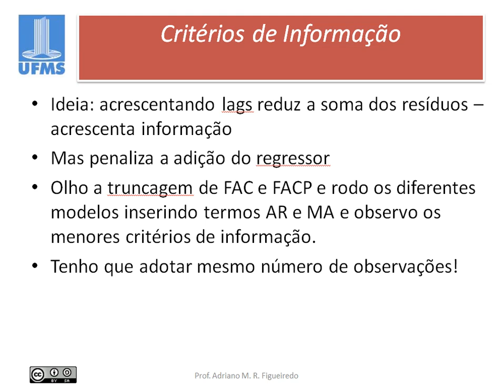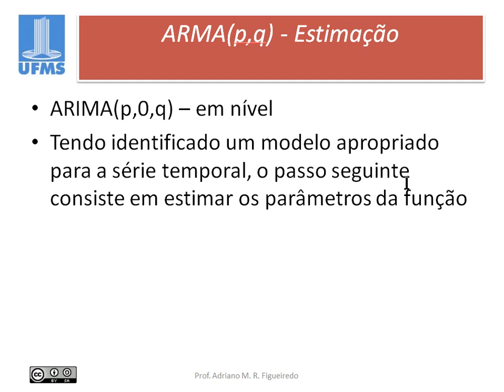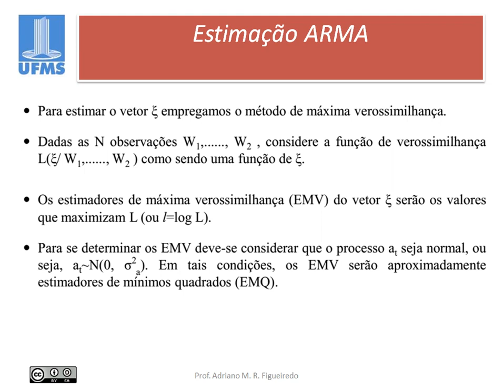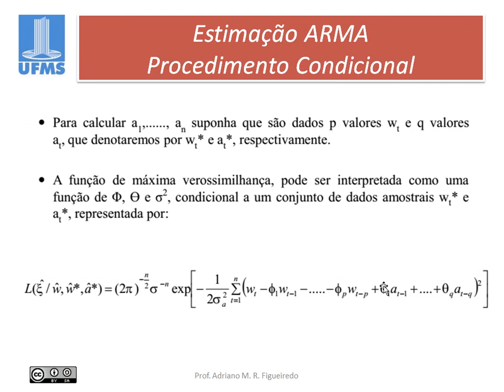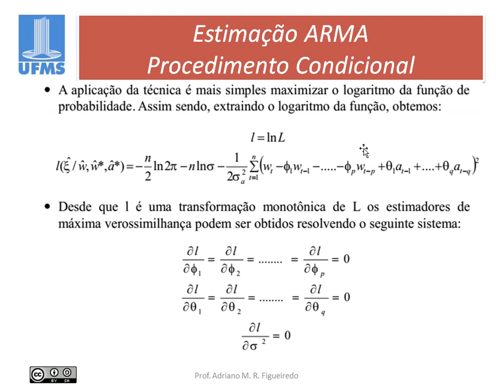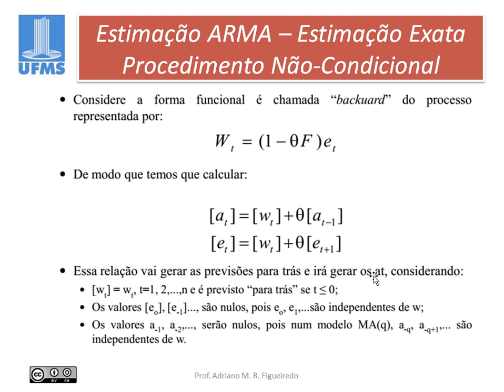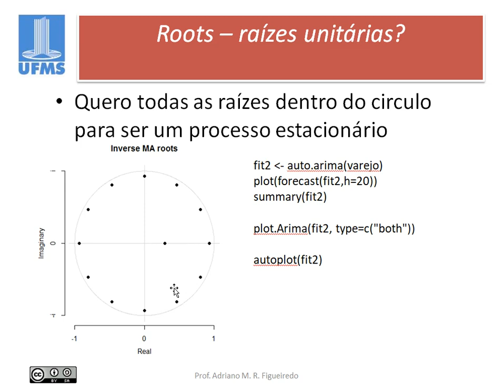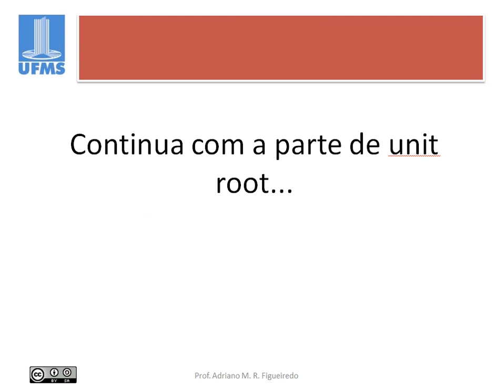Econometria de Séries Temporais: Modelo ARIMA parte 3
Nesta video-aula de graduação, fazemos a terceira parte da explanação do modelo ARMA, dos critérios de informação e alguns aspectos teóricos resumidos (em nível de bacharelado apenas) como auxiliares ao processo de identificação dos lags do modelo.